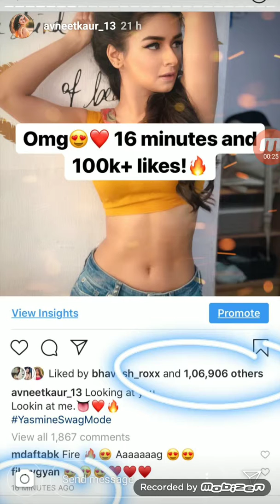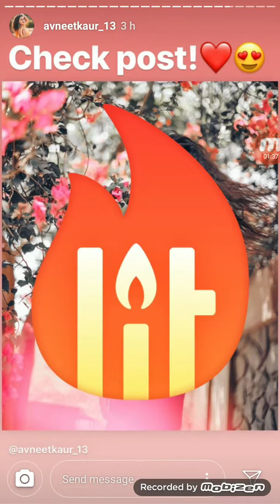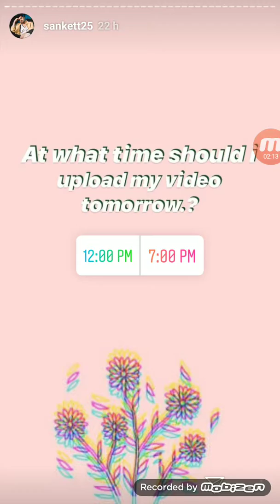Avneet Kaur live Instragram Stories 24th May 2019